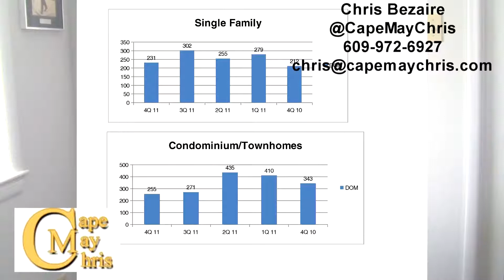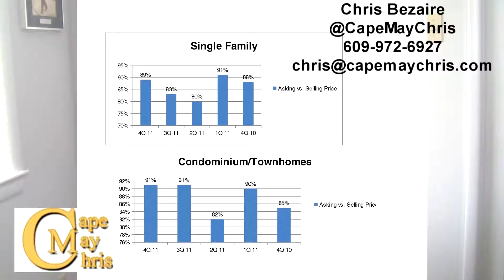Fourth Quarter 2011 Cape May, NJ Market Analysis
This is an analysis of all of the properties sold in the 4th quarter 2011 in the Cape may, NJ market area.